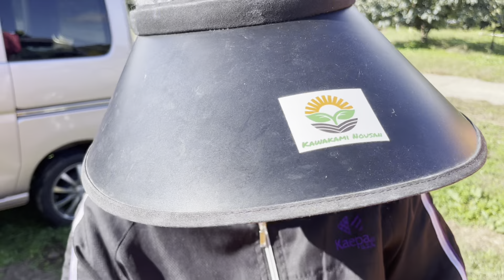Persimmon 2023(part 4)